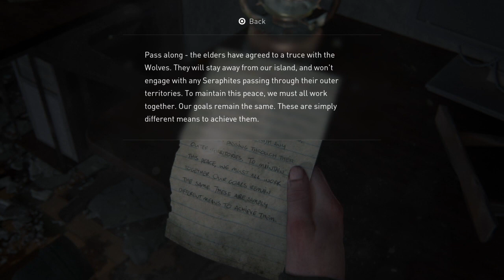Way to go | The Last of Us Part II Lets Play Part 31